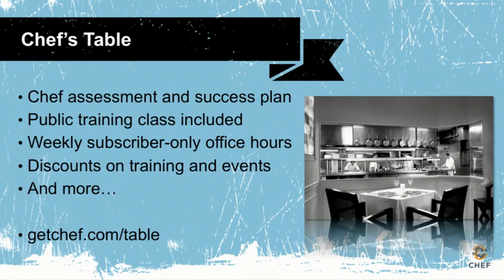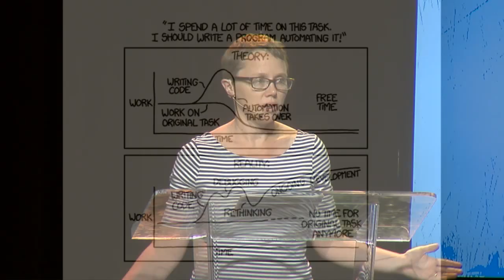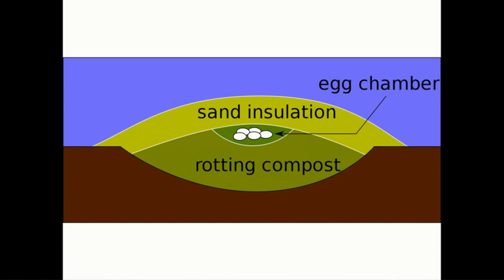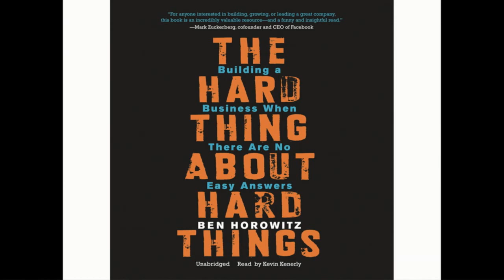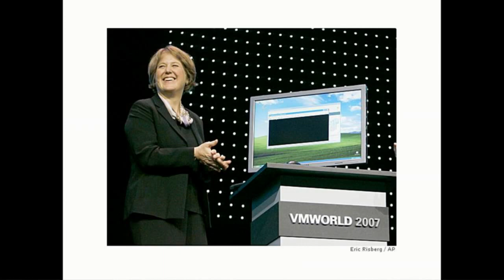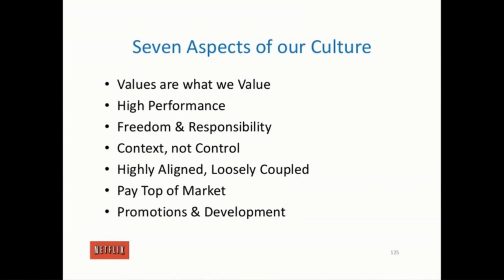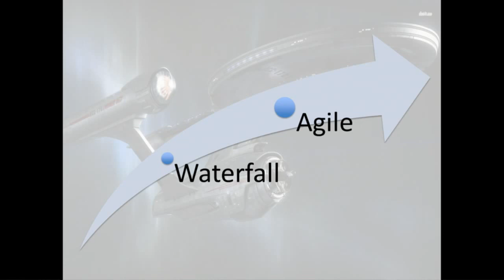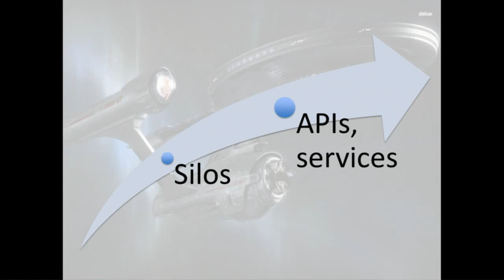ChefConf 2014: Rachel Chalmers, "The Once & Future Chef"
The promise of DevOps and automation can only be attained with real cultural and platform change. It isn't always easy. In fact, it's often difficult. And succeeding means understanding the movement's long history, its present, and potential futures.

"The Once and Future Chef" will analyze the promise and realities of DevOps and its primary tool of choice - automation. From its roots in the early Internet to potential for rebooting the enterprise as we know it, DevOps is as complex and exciting as the work it's designed to accelerate.